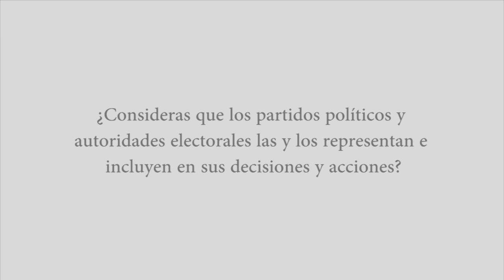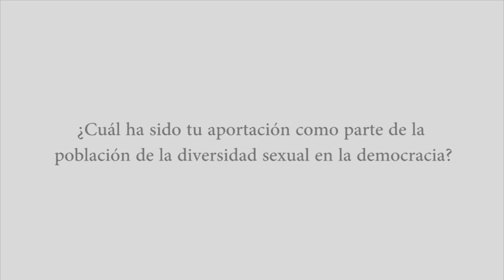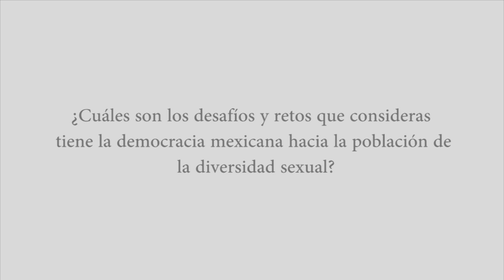Entrevista | Azul Month Gómez Montealegre, Directora de Transcad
El Instituto Estatal Electoral y de Participación Ciudadana de Oaxaca (IEEPCO) y el Instituto Nacional Electoral (INE) en colaboración con diversos colectivos de la sociedad oaxaqueña realizaron el foro “Democracia y Diversidad Sexual” como parte de la Estrategia Nacional de Cultura Cívica que se desarrolla en el país para fortalecer la democracia y la civilidad.